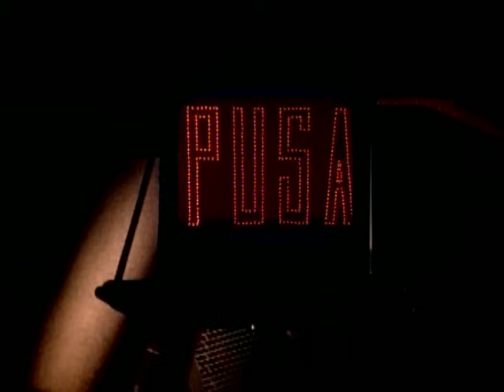The Presidents of the United States of America - Mach 5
Music video by The Presidents of the United States of America performing Mach 5. (C) 1996 SONY BMG MUSIC ENTERTAINMENT